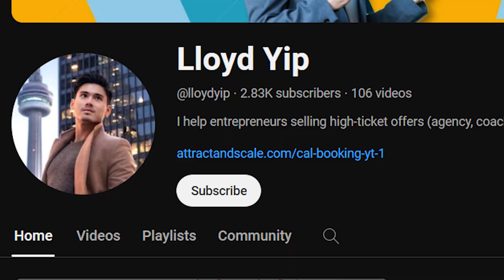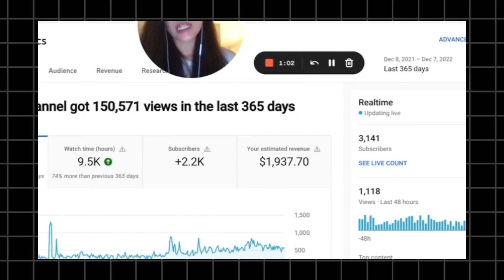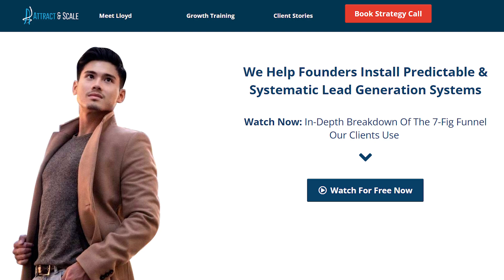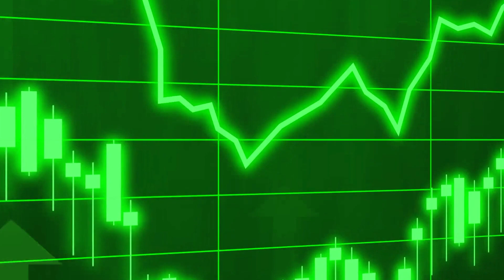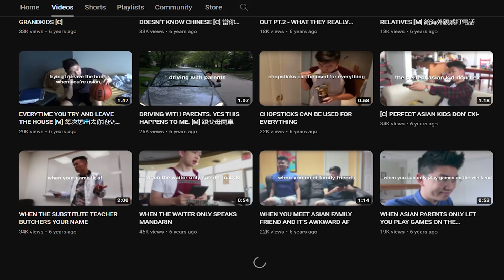The Hidden Way To Monetize Youtube That NOONE Talks About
In this video, we'll talk about the most profitable method to monetize Youtube that for some reason, most people don't talk about.

Let’s Connect!

🚀 Watch my FREE Masterclass - 4 Steps To Scale To $10-20k Per Month In 90 Days

My name is Lloyd Yip, and over the past few years, I've helped over 130 clients build highly profitable businesses by implementing epic sales systems. The strategies I'm sharing today are based on what's worked for them and within my own business.

⏰Time Stamps
00:00 Intro
00:38 The "Normal" Ways Of Monetizing YT Are Broken
01:35 The Better Way Of Monetizing YT
02:07 Why Is This The Best Method?
03:30 Who Does This Work For?
04:55 Real World Examples